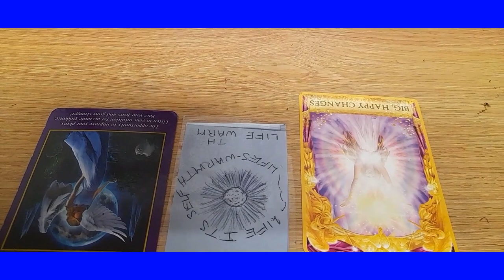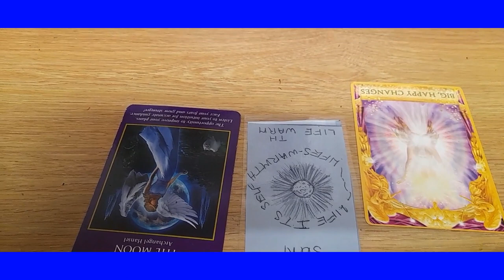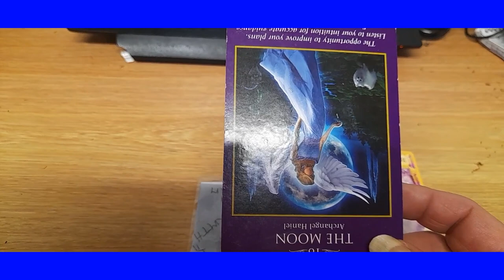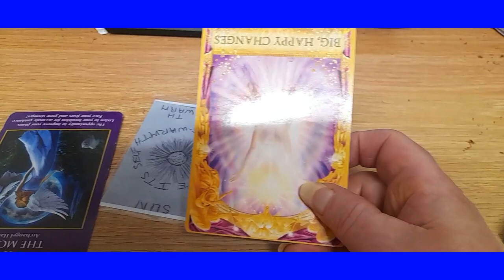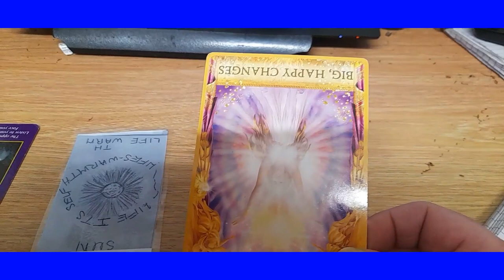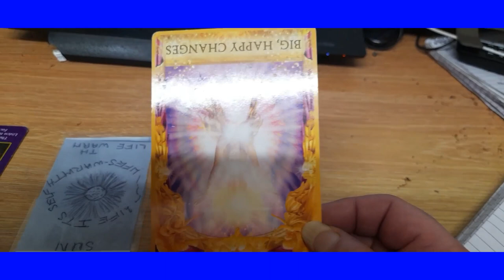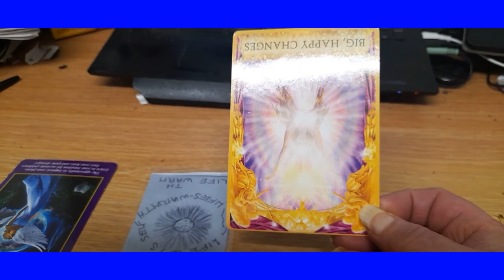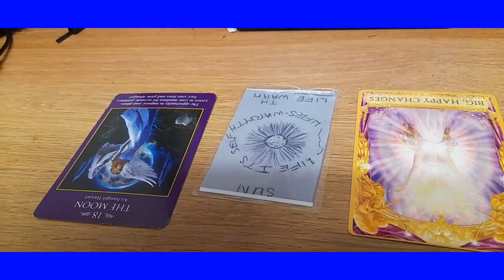Life Situation Numerology Angel Card Reading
For Zingara Carmella followers and those who have just joined her Angelic Oracle Mediumship Readings and Mentorship Facebook.  The meaning of the angel cards in reversed and up positions is, the right way up position is what I call a positive aspect of yourself/situation you are in.  Reversal meaning of the Angel Card is what I call a negative aspect of yourself/situation.

The Moon Reversed

Are you surrounded by people abusing their authority in the workplace or perhaps in the family home?  These kinds of people manipulate and deceive others; they lie for their own selfish gratification to have power and control.  They stand in your way.  Stopping you from achieving your own success and accomplishing your goals in life.

The Sun

The sun brings happiness and warmth to life.  In this life situation that some are in, these abusive people bring sadness, depression and gloom surrounding you.

Big Happy Changes

The life situation, Zingara Carmella explained, brings barriers stopping these changes.   There's a solution to this behaviour that surrounds those going through it.  Sit back and take time out.  Re-think what you are trying to achieve with the help of your guides, your loved ones, the divine universe/god.  Find good, honest people to listen to your problems to help you through.  Changes will occur: self-healing, learning from experience, seeking advice and transformation. The main thing is to remember to get advice when needed.  Stand your ground and have faith.  These kinds of people, abusive, vindictive people, always trip themselves up when the truth comes out.

Every Saturday till late, you can find Zingara Carmella on Facebook For all your private readings please book inadvance